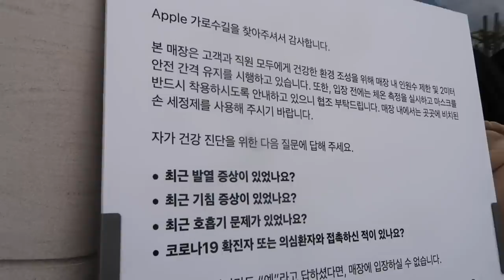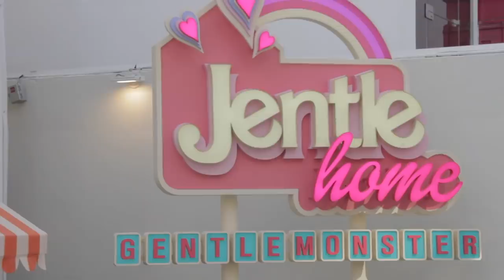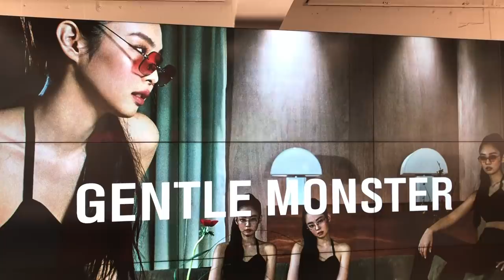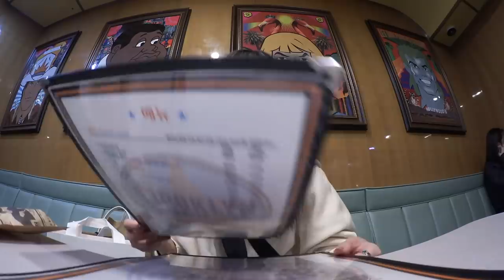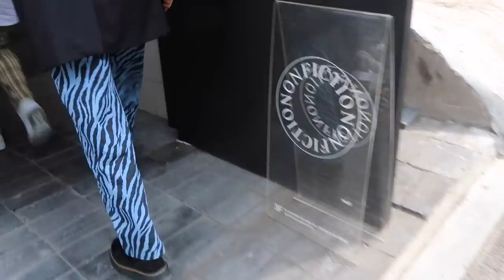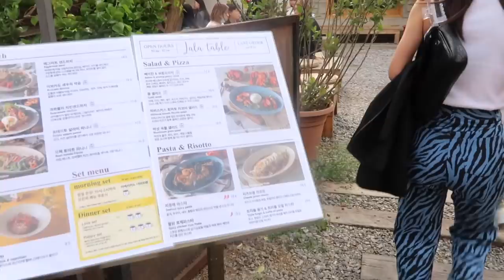🇰🇷 KOREA NOW | The New Normal in Seoul 🌻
JOANDAY is out and about in Seoul! South Korea is returning to ‘new normal’ amid covid curbs

Average cases reported last week was 10 a day. People are still being careful and wearing masks EVERYWHERE. Almost every cafe/restaurant/stores in Seoul require masks, using hand sanitizers before you enter, and some even check temperatures! I was also amazed by how Apple required customers to stand apart while waiting in line.

In today's vlog, I went to garosugil for Jentle Home. They pushed back the open date because of corona, buuuut Jennie x Gentle Monster collection is out! I purchased two from the line
- Gentle Monster x JENNIE MOONLIGHT

My new vanity chair also arrived, finally!

And on Saturday, I met up with Ahyoung & Gem for brunch and eyeshopping around Hannam. Felt so good to be out, meet friends, & eat outside foods!!

Hope you guys are staying safe & healthy. Stay strong!!

OUTFITS OF THE DAY

DAY 2: Daily "At Home" Look
- Brandy Melville White Button Up Top

- Prada Daino Small Leather Crossbody Bag

PRODUCTION INFORMATION